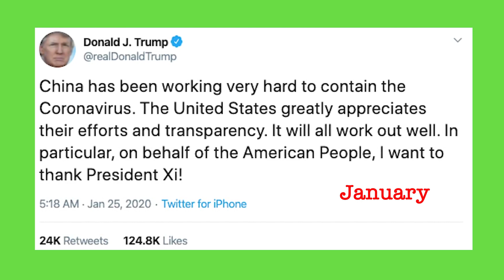Trump's Flip-Flops On China During Coronavirus Pandemic: Exposed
President Donald Trump has criticized the World Health Organization for praising China's initial response to the coronavirus pandemic even though he praised China a number of times in February 2020.